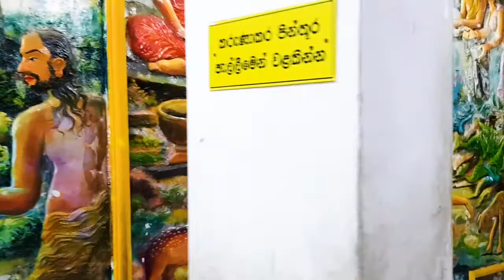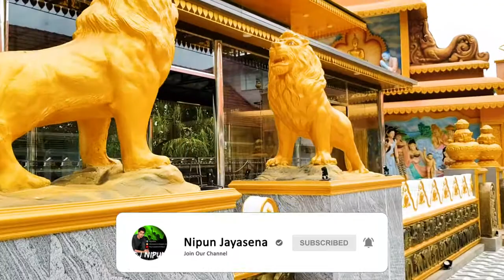Hidden Beauties of Kande Viharaya - Nipun Jayasena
Hidden Beauties of Kande_Viharaya
New building of Kande Viharaya

Hi, I'm NipunJayasena. This is my channel about Tech, Travel, and DIY_Tutorials that you can use to grow your knowledge.

My channel publishes videos that focus on Tech, Travel, and DIY Tutorials. If that sounds like it could be helpful for you, please join me!

👉 Sinhala Gadget Show (Unboxing and reviews)
👉 How to Fix (Fix everything with Nipun 😊👍)
👉 Travel with Nipun  (Nipun's Vlog - Travel to beautiful places in Sri Lanka)

😊Where you can find me?😉